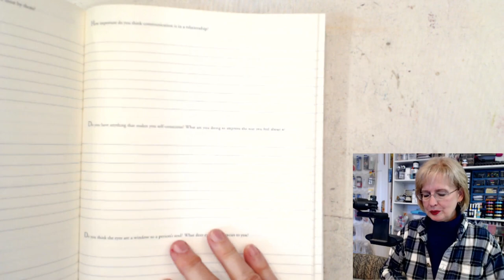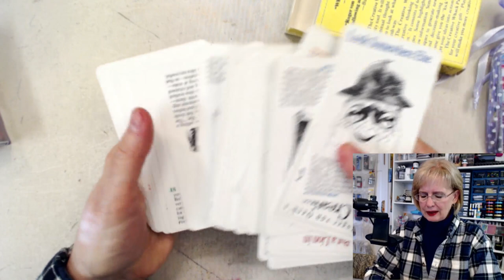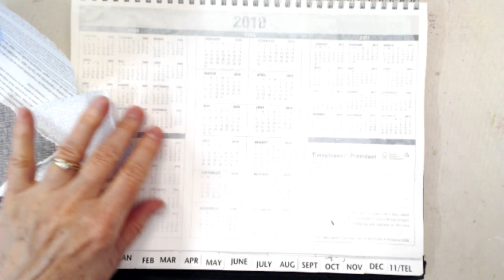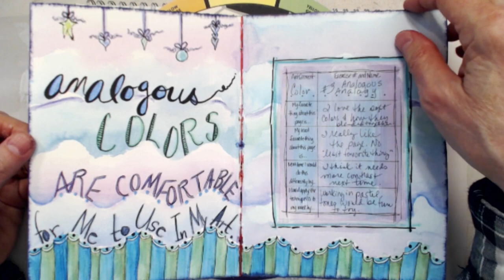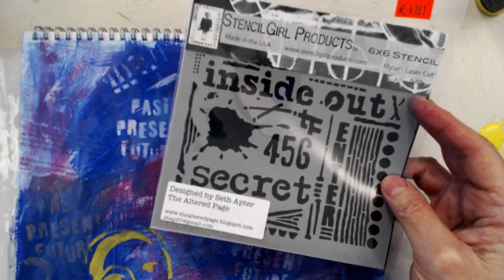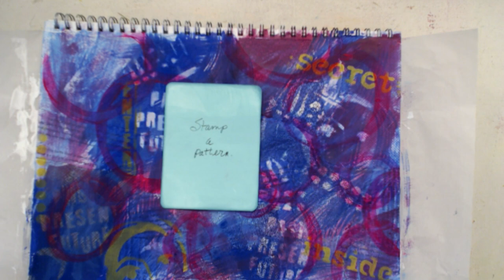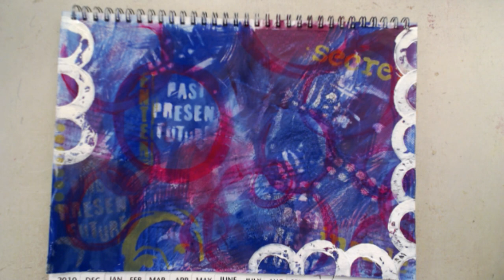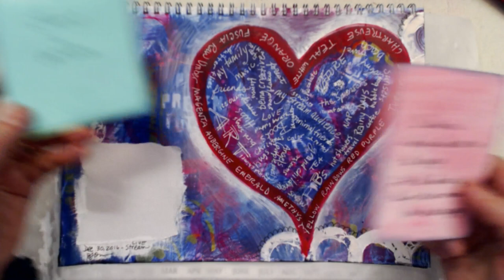Mixed-media Art Journaling with Barb Owen - HowToGetCreative.com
- Today, I thought we'd get out my Do-it-Yourself-Art-Journal-Prompt-Cards and see where they take us. I'll talk about how I created them and then we'll see what happens when we use them.